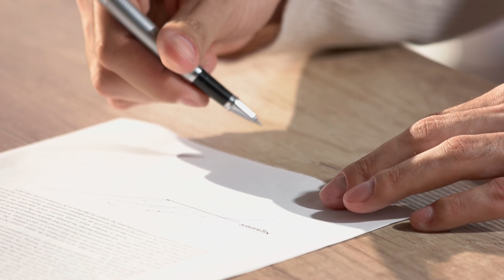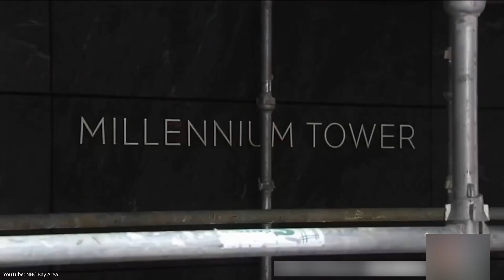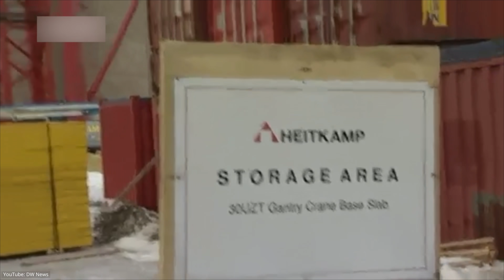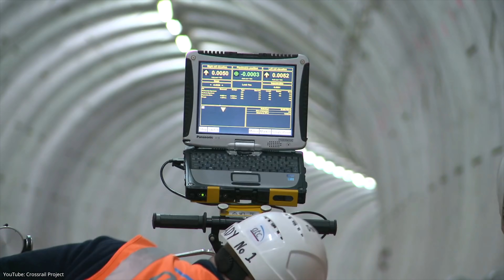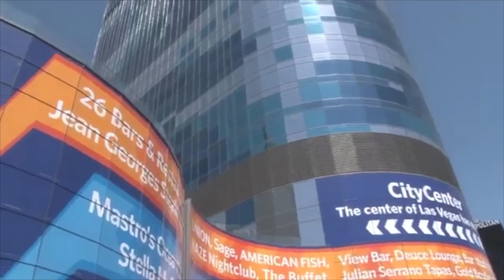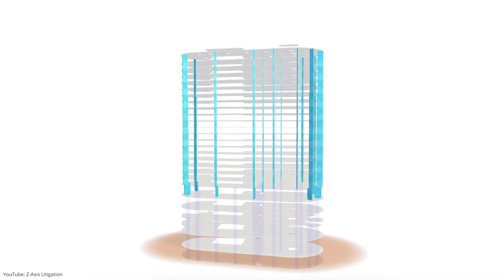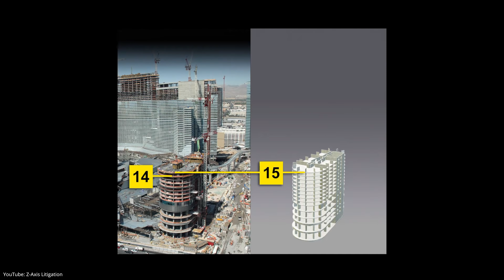Most Expensive Construction Mistakes in the World (Part 3)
World's Most Expensive Construction Mistakes. In this video, we go over Expensive Construction Mistakes including San Francisco's Millenium Tower, the OIkiluoto Nuclear Power Plant, and the Harmon Hotel in Las Vegas.

0:00 World's Most Expensive Construction Mistakes
0:25 Number 6: Liyang Star City
2:03 Number 5: The Millennium Tower
4:22 Number 4: Olkiluoto 3 Nuclear Power Plant
6:56 Number 3: Hallandsås Rail Tunnel
9:05 Number 2: Eastern Span Replacement of the San Francisco-Oakland Bay Bridge
10:56 Number 1: The Harmon Hotel